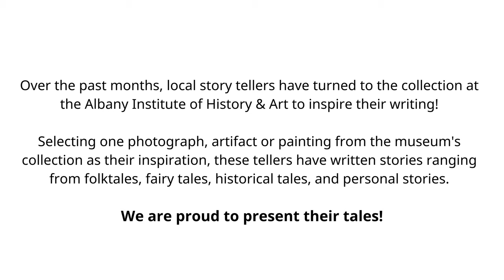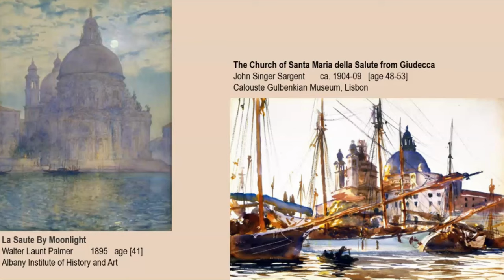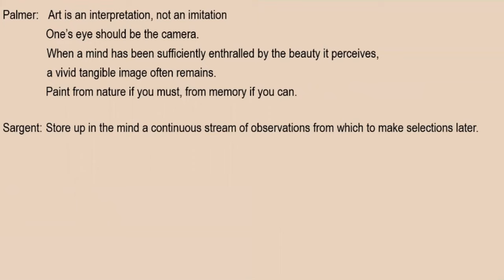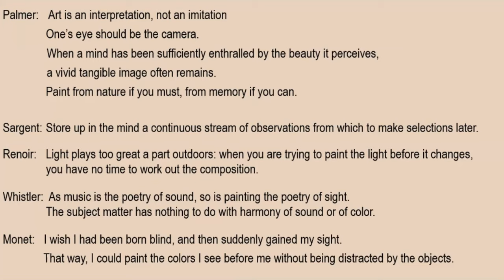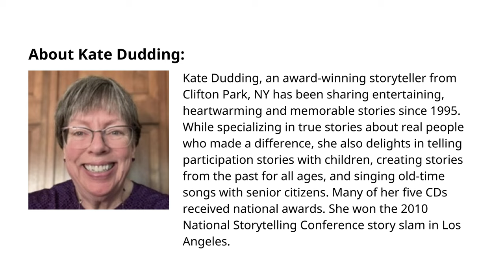Tales from the Collection: Kate Dudding, Walter Launt Palmer and Others in Venice (1880 - 1909)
Coordinated by the Story Circle at Proctors, local storytellers selected artifacts from the Albany Institute of History & Art’s collection to inspire their writing process; ultimately creating stories that range from fairy tales and folklore to personal stories. Listen in to hear this unique story inspired by the paintings of Walter Launt Palmer!

About the Teller, Kate Dudding:

Kate Dudding, an award-winning storyteller from Clifton Park, NY has been sharing entertaining, heartwarming and memorable stories since 1995. While specializing in true stories about real people who made a difference, she also delights in telling participation stories with children, creating stories from the past for all ages, and singing old-time songs with senior citizens. Many of her five CDs received national awards. She won the 2010 National Storytelling Conference story slam in Los Angeles.